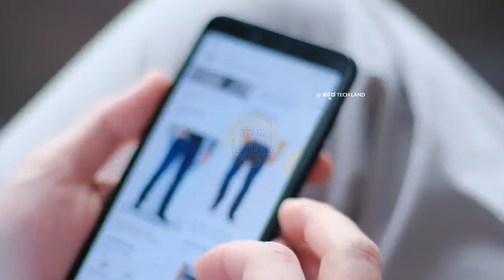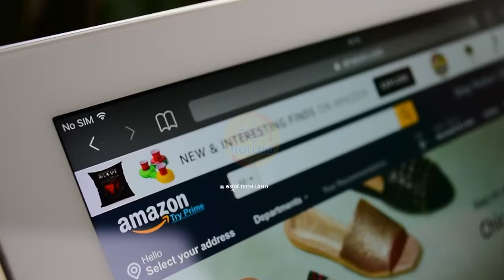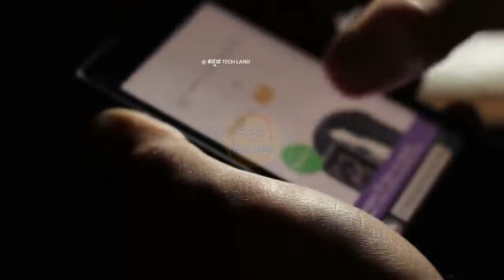Amazon ಮತ್ತು Flipkart ನ ಅಸಲಿ ಬಣ್ಣ ಬಯಲು! Online Shopping Websites Secret Facts | Kannada Tech Land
🙏 ನಮಸ್ಕಾರ, "ಕನ್ನಡ TECH LAND" ಚಾನಲ್ ಗೆ ಸ್ವಾಗತ. 🙏ಈ ಚಾನಲ್ ನಲ್ಲಿ *Interesting Facts* (ಕುತೂಹಲಕಾರಿ ಸಂಗತಿಗಳು), *Mysterious Facts* (ನಿಗೂಢ ವಿಚಾರಗಳು), *Amazing Facts* (ಅದ್ಭುತವಾದ ವಿಷಯಗಳು), *Science Facts* (ವಿಜ್ಞಾನದ ಅಚ್ಚರಿಗಳು) ಮತ್ತು *Technology* (ತಂತ್ರಜ್ಞಾನ) ಬಗ್ಗೆ ವಿಡಿಯೋಗಳನ್ನ Upload ಮಾಡ್ತೀನಿ.

ಧನ್ಯವಾದಗಳು. 🙏